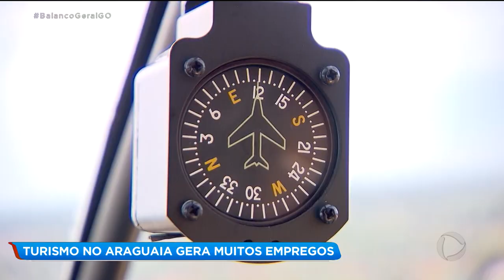TURISMO NO ARAGUAIA GERA MUITOS EMPREGOS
O período de estiagem forma praias às margens do rio araguaia atraindo milhares de turistas. Mas o trabalho para atender todo esse pessoal começa bem antes. E isso fomenta a geração de empregos.